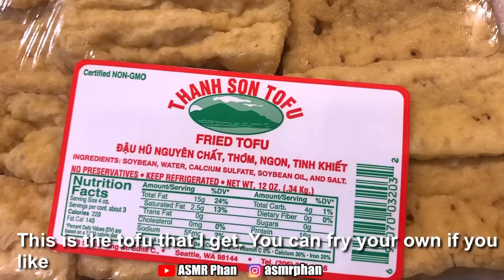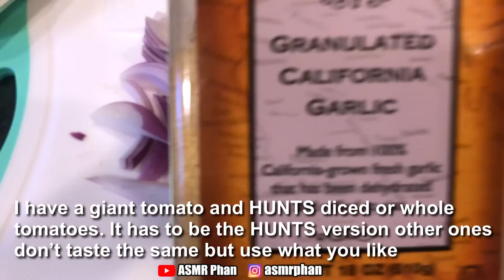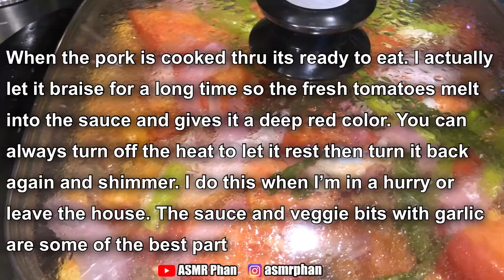ASMR STUFFED BRAISED TOFU RICE VEGGIE PLATTER | ASMR Phan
This is one of many of my favorite meals growing up. I have the recipe at the end of the video if you guys like to try it out. I learned how to make this from my mom when I was younger and it’s seriously so good. If you try it make extra sauce to pour over rice 😋. I also did a video like this almost a year ago. If you haven’t seen it here’s the link!

LOVE YOU!

“PHAN” MAIL:
8515 Lacey Blvd. suite #8354 Lacey, WA 98509